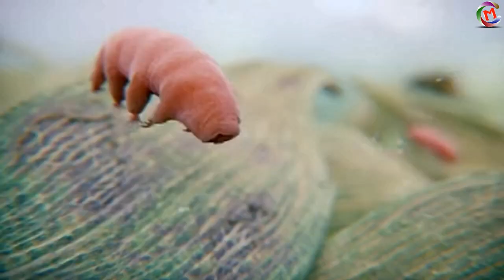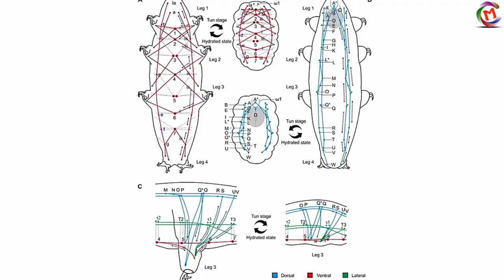পৃথিবীর শেষ দিন অবধি একমাত্র এই প্রাণীটিই বেঁচে থাকবে || The only immortal creature in the world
পৃথিবীর শেষ দিন অবধি একমাত্র এই প্রাণীটিই বেঁচে থাকবে  || The only living creature will survive until the last day of the world

Tardigrades
Tardigrades (/ˈtɑːrdɪˌɡreɪd/; also known colloquially as water bears, or moss piglets)[2][3][4][5] are water-dwelling, eight-legged, segmented micro-animals.[2][6] They were first discovered by the German zoologist Johann August Ephraim Goeze in 1773. The name Tardigrada (meaning "slow stepper") was given three years later by the Italian biologist Lazzaro Spallanzani.[7] They have been found everywhere: from mountain tops to the deep sea and mud volcanoes;[8] from tropical rain forests to the Antarctic.[9] Tardigrades are one of the most resilient known animals,[10][11] with individual species able to survive extreme conditions that would be rapidly fatal to nearly all other known life forms, such as exposure to extreme temperatures, extreme pressures (both high and low), air deprivation, radiation, dehydration, and starvation. About 1,150 known species[12][13] form the phylum Tardigrada, a part of the superphylum Ecdysozoa. The group includes fossils dating from 530 million years ago, in the Cambrian period.[14]

Usually, tardigrades are about 0.5 mm (0.02 in) long when they are fully grown.[2] They are short and plump, with four pairs of legs, each with four to eight claws also known as "disks".[2] Tardigrades are prevalent in mosses and lichens and feed on plant cells, algae, and small invertebrates. When collected, they may be viewed under a very low-power microscope, making them accessible to students and amateur scientists.

About : Masti Club in Bengali is a YouTube Channel, where you will find interesting videos in bengali, New Video is Posted Everyday :)